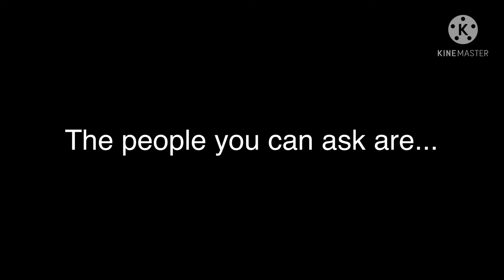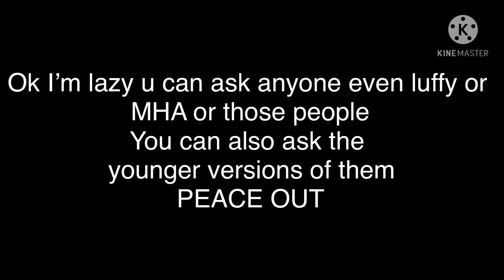TYSM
Put your questions and dares in the comments section
:D